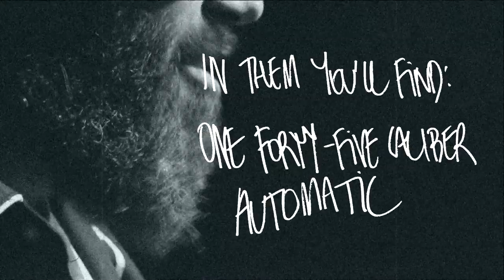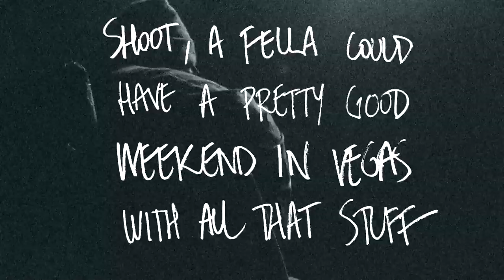EvilMrSod - Atom Bomb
Official music video for "Atom Bomb" by EvilMrSod